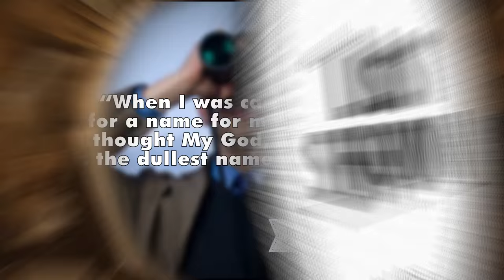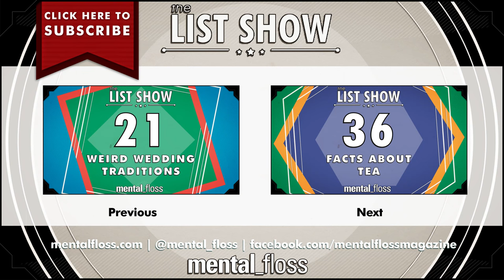27 Facts about James Bond - mental_floss List Show Ep. 416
A weekly show where knowledge junkies get their fix of trivia-tastic information. This week, Elliott shares some things you probably didn't know about James Bond!

WE'RE ON SNAPCHAT! Username: mental.floss